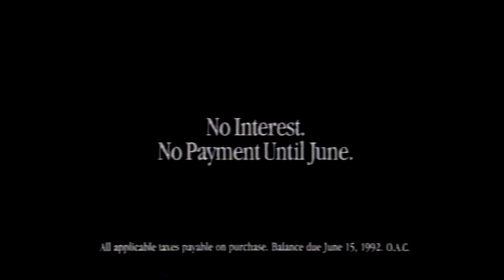Leon's Ho Ho Hold The Payment Ads (1991)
2 ads for Leon's Ho Ho Hold The Payment promotion.